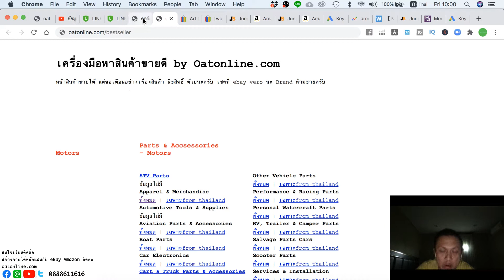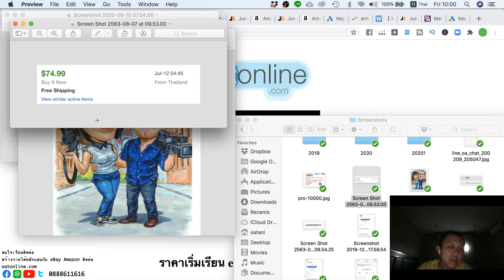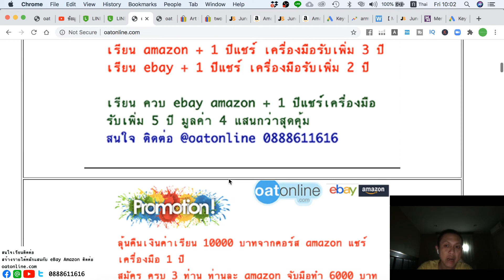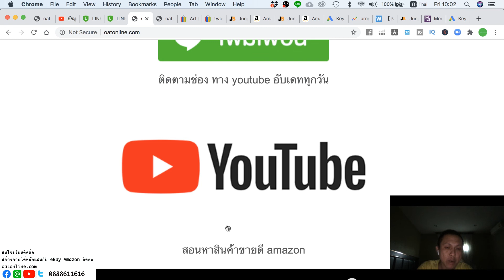สินค้าขายดี ebay รูปภาพเหมือนขายดี ดูสิ 2000+ น่าทำมั้ย ทำยังไงต้องดู คำอธิบาย